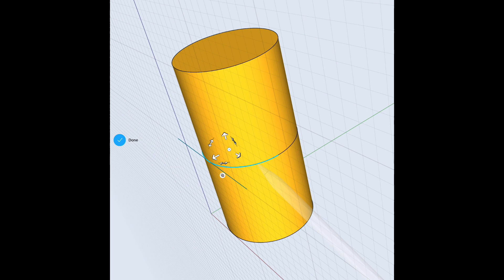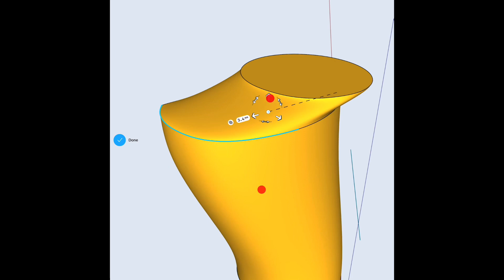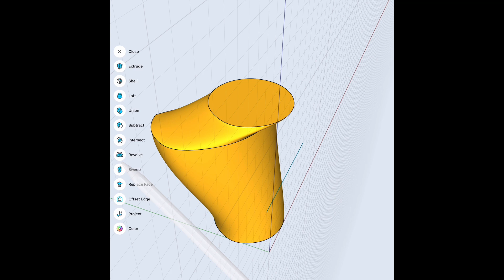Is There Surface Modeling in [ Shapr3D ]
I have been saying since the beginning that Shapr3D is the best on the iPad with Apple pencil. ;)

Apple iPad
Apple Pencil